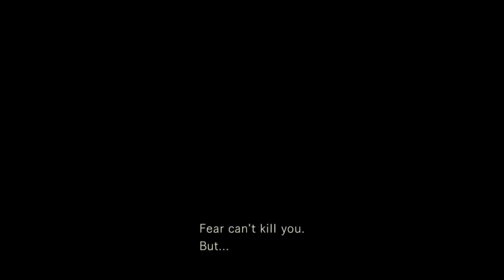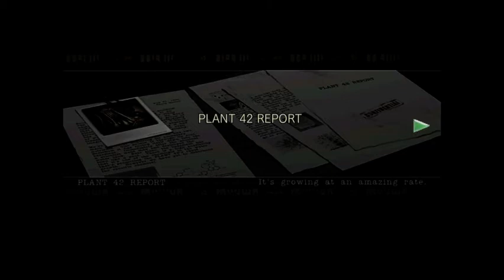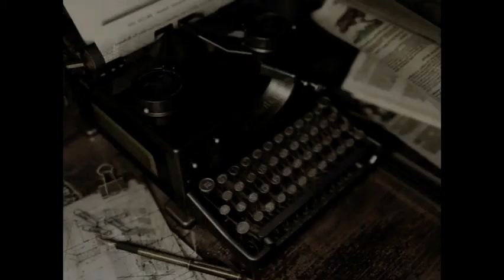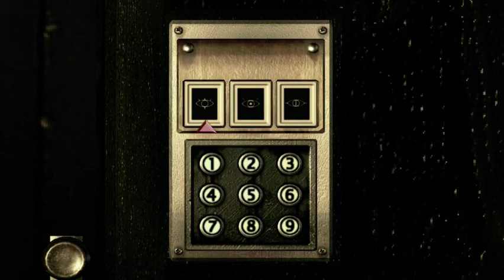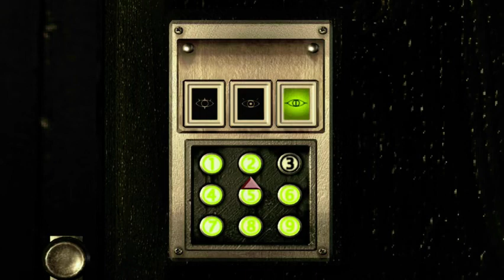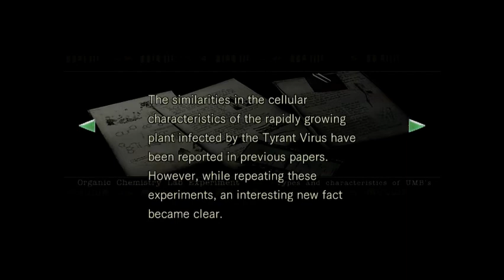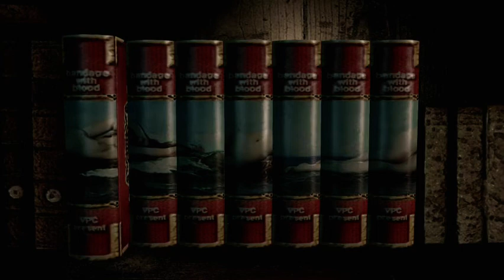Resident Evil REmake [Jill] - Full Stream #3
In this video: giant bees, giant spiders, giant sharks, giant plants, and giant amounts of back-tracking.